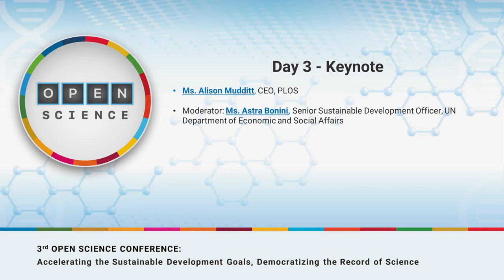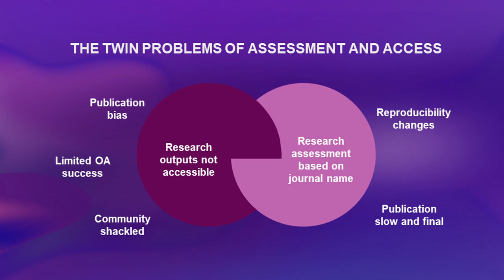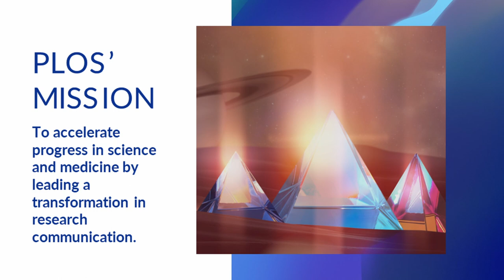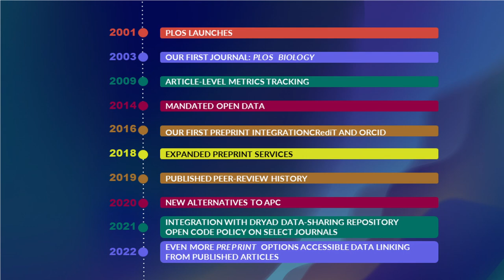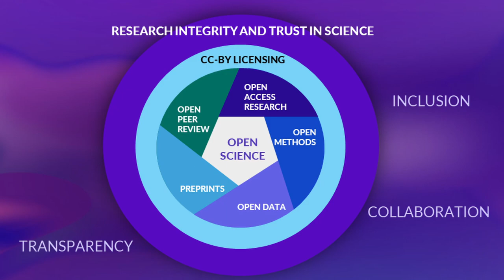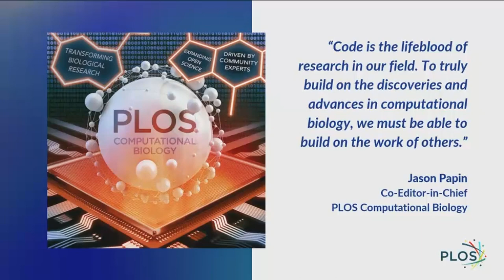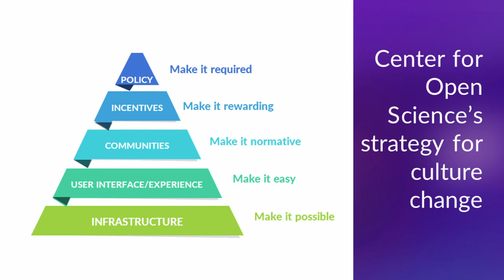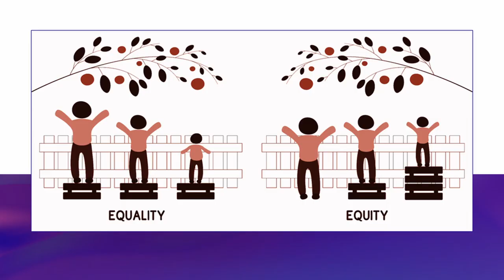UNOpenScience23: Day 3 Keynote - Ms. Alison Mudditt, CEO, PLOS